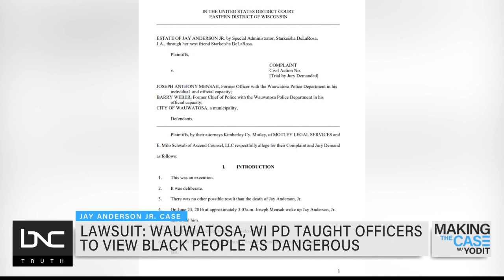Jay Anderson’s Family Say Former Officer Trained To Fear Black People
A new federal lawsuit claims an officer involved in the shooting of a Black man in Wisconsin, is responsible for the shooting death of two other men in recent years.

Jay Anderson Jr., a Black man, was shot and killed in June of 2016 in Wauwatosa. He was sleeping in his car in a park when he was confronted by former officer Joseph Mensah, who is also Black. The officer claims he shot Anderson in self-defense, after he reached for a gun.

According to the lawsuit filed this week, the officer’s department taught him to view Black people as dangerous. The victim’s parents, Linda and Jay Anderson Sr., along with attorney Kimberley Motley, who represents the families of all three men killed by former officer Mensah, join Yodit Tewolde to discuss.